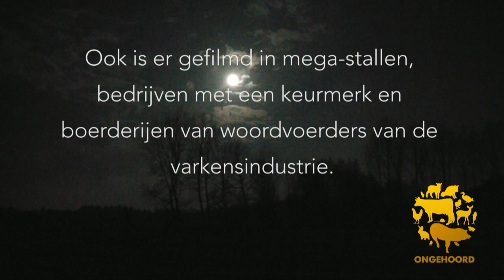Ongehoord | Het leven van een varken | Trailer